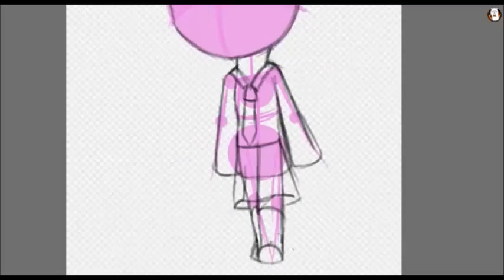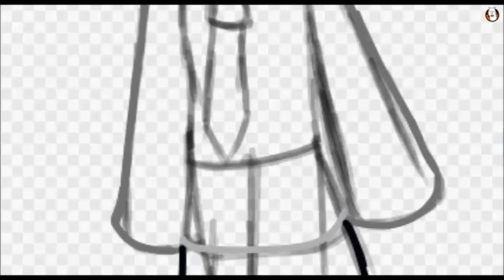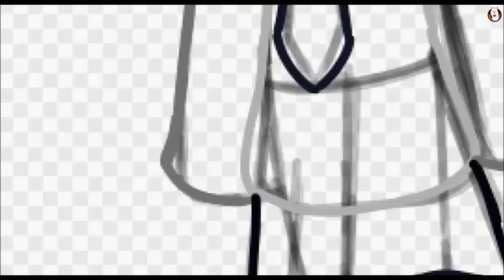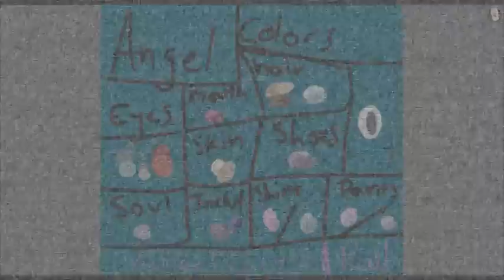Doki Doki Fangirl Club | Angel [SPEEDPAINT] {Noise and Flash Warning Sort of}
Guess who Angel gets to be in this group.
I forgot to draw our little pin idea thing until after I recorded.
I WENT OVERBOARD WITH EFFECTS I'M SORRY.

Time Taken: A Little Over an Hour

Character(s): Angel
Character Copyright: Kuramushi-AI

Audio: Doki Doki Forever, Sayo-NARA
Audio Copyright: OR3O, Team Salvato

End of Time Comment: Help me...